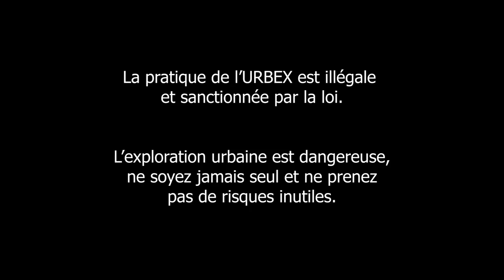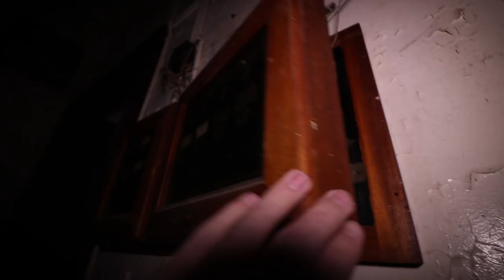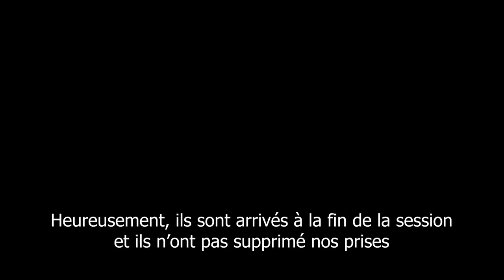POURSUIVI par la POLICE - URBEX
Une belle journée d'exploration, avec des invités inattendu à la fin.